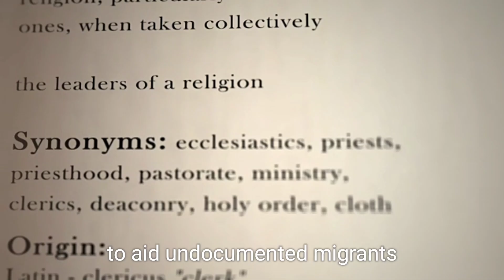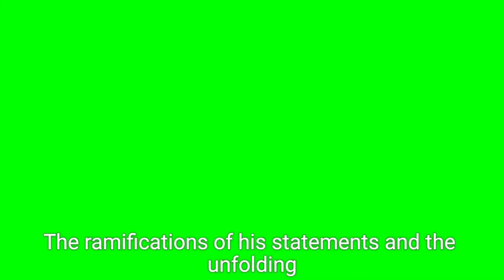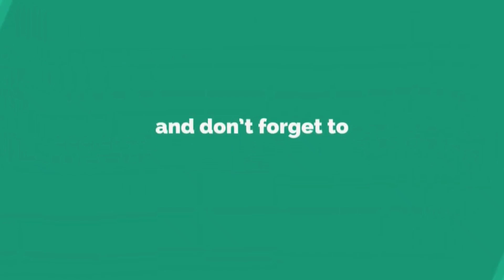Trump's Controversial Claims: Hurricane Relief Funds and Undocumented Migrants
In this video, we cover Donald Trump's recent rally in Pennsylvania, where he repeated a controversial and debunked claim about the federal government redirecting hurricane relief funds to undocumented migrants. As Hurricane Milton approaches Florida, we delve into the implications of his statements on ongoing political campaigns and the upcoming election on November 5. We also highlight the rival rallies held by vice-presidential candidates Tim Walz and JD Vance in Arizona, where early voting is underway. Join us as we analyze Trump's claims and their impact on voters amidst the unfolding hurricane situation.